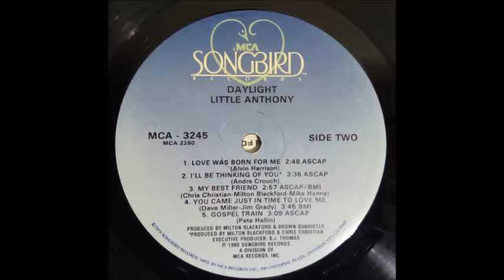Little Anthony 1979 Gospel Train